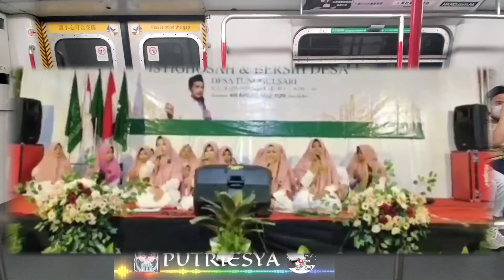DJ UMMI TSUMA UMMI || DJ RELIGI SHOLAWAT TERBARU 2024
❌WARNING❌
🔺️BAGAIMANA PUN YANG ORIGINAL TETAP YANG TERBAIK..
DUKUNG DAN SUPPORT JUGA YANG ORIGINAL NYA EA🆗️
TERIMAKSIH 🙏🙏🙏

HAII SEMUA SAHABAT ONLINE KU
Q PUTRIESYA...

HANYA UNTUK MENGISI WAKTUKU YANG LUANG SAJA.

SELAMAT MENIKMATI SEMOGA
BISA BERMANFAAT DAN BISA MENGHIBUR...

Gaissss...
JANGAN LUPA SELALU BERSYUKUR EA TEMAN2..

SAAT DALAM PERJALANAN di MANAPUN ITU , BAIK MELALUI DARAT..LAUT MAUPUN UDARA, LAGU LAGU SHOLAWAT SANGAT PAS DAN COCOK MENEMANI PERJALANANYA. SHOLAWAT MERDU , SHOLAWAT PENYEJUK HATI, PENENANG JIWA
OBAT GALAU...
 BEGITU PAS SEKLI.
BEGITU JUGA SAAT BERISTIRAHAT SANTAI SANGAT PAS SEKLI MENDENGARKAN DAN MENIKMATI SAJIAN KUMPULAN LAGU LAGU SHOLAWAT MERDU VERSI DJ REMIX.

DJ religi sholawat terbaru nonstop sangat enak sekli d NIKMATI saat santai sambil mendengarkan
Dj sholawat nya bikin adem di hati.

dukung selalu channel ini dan terimakasih 🙏🙏🙏
support nya ea GESS 🆗️
jangan lupa di sawer juga eaa eaa ea

dj remix sholawat slow bass terbaru, dj sholawat, dj sholawat TERBARU 2023, dj ya robbi bil MUSTHOFA, dj ya hanana, dj maulayasholiwasalimda, dj sholawat yahanana, dj sholawat maulayasholiwasalimda, dj sholawat ya robbi bil MUSTHOFA,
 dj tholaal badru, dj sa'duna FIDDUNYA, dj khoirol bariyyah, dj sholawat full album NONSTOP remix PUTRIESYA,
dj religi nonstop full album ramadhan,
dj religi sholawat remix, dj, dj remix, dj musik, musik dj remix, full album remix syapriesya,
dj takbiran, dj rakbiran 2023, dj rakbiran 2022, dj takbiran 2021, kumpulan DJ takbiran, full album takbiran TERBARU slow remix full bass,